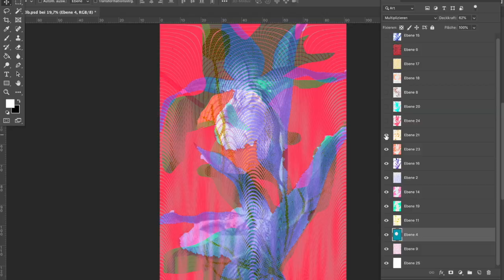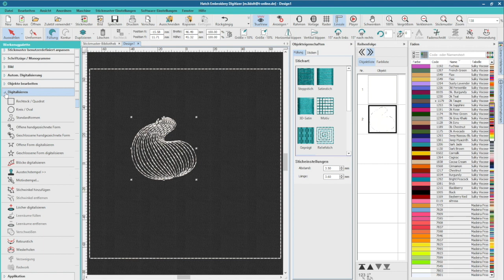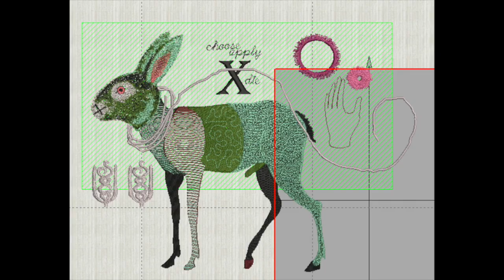mariage – screen printing and machine embroidery art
Marion Lidolt und Paul Kunofski, Druckgrafik und Textilkunst
Artists at work on the exhibition "mariage"

In der Ausstellung "mariage" kombinieren Paul Kunofski und Marion Lidolt traditionelle und experimentelle künstlerische Techniken wie Malerei, Siebdruck, Fotografie und Radierung sowie computergesteuertes Sticken und Stricken. Durch die "mariage" formal und inhaltlich unterschiedlicher Werke erfahren diese eine Kontextveränderung mit oft überraschend neuen Interpretationen.
Paul Kunofski ist Dozent für künstlerische Druckgrafik und Marion Lidolt lehrt experimentelles Gestalten und grafisches Gestalten an der Fakultät Gestaltung der Hochschule für angewandte Wissenschaft und Kunst, HAWK, Hildesheim.

In the exhibition "mariage" Paul Kunofski and Marion Lidolt combine traditional and experimental artistic techniques such as painting, screen printing, photography and etching as well as computer-controlled embroidery and knitting. The combination of works that differ in form and content creates a change of context with often surprisingly new interpretations. Paul Kunofski is a lecturer in artistic printmaking and Marion Lidolt teaches experimental design and graphic design at the Faculty of Design at the University of Applied Sciences and Arts, HAWK, Hildesheim.